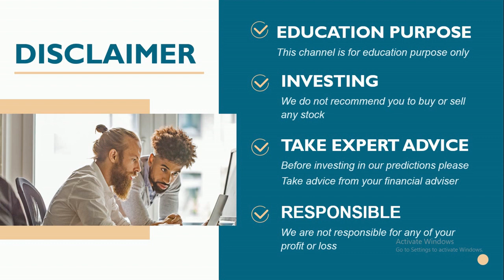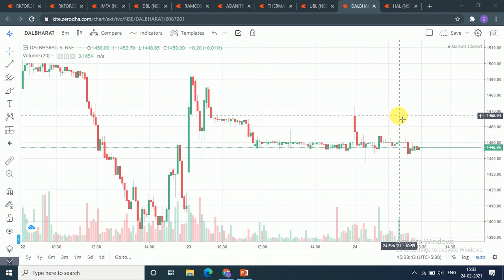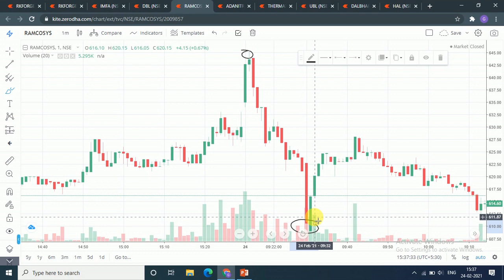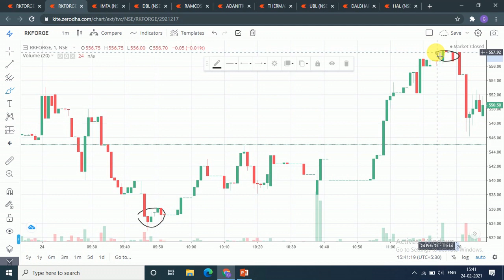intraday calls for 25 February 2021 |intraday stocks for 25 February 2021| feenvest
You will get the following benefits :
1.Free Demat Account
2.Zero Equity Delivery
3.₹20 Per Order in Intraday, commodity and currency
4.Limit Upto 48 Times
5.MTF Facility Available
6.30 Years Of Trust
25 February 2021
25 February 2021
TOMORROW